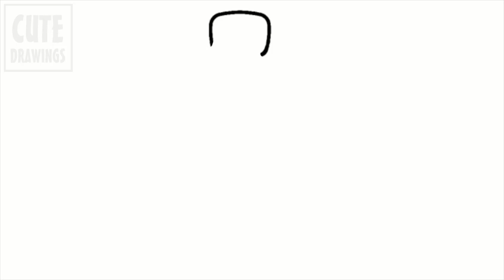How to Draw a Snowman (Easy and Cute) ⛄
❤🧡💛💚💙💜🤎 How to draw a cute snowman easy and step by step, a simple drawing tutorial to learn how to draw adorable Christmas characters in kawaii chibi art ❤🧡💛💚💙💜🤎
​❄️​❄️​❄️​❄️​❄️​❄️​ DRAW SO CUTE CHRISTMAS SNOWMAN ​❄️​❄️​❄️​❄️​❄️​❄️​
🌟🌟🌟 Cute Drawings 🌟🌟🌟